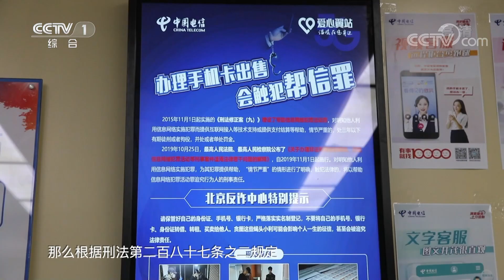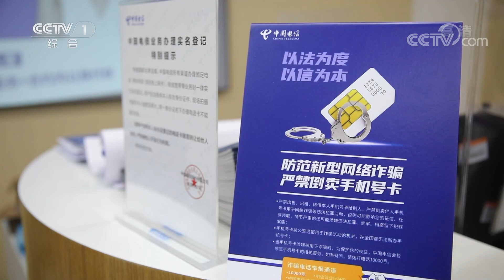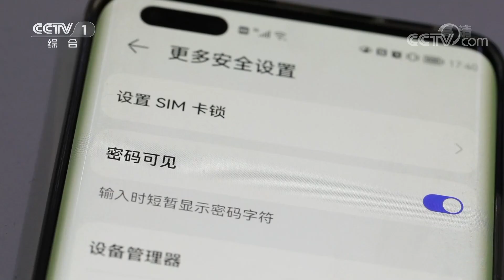《生活提示》 20210912 断卡行动：如何处置闲置手机卡|CCTV科教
本期节目主要内容：
    如今，全国范围内的断卡行动正在迅速开展，严厉打击整治非法开办、贩卖手机卡、银行卡违法犯罪。而手机卡该怎么“断”很多人却搞不清楚，甚至随意处理。本期《生活提示》教您如何处置闲置手机卡。
（《生活提示》 20210912 断卡行动：如何处置闲置手机卡）